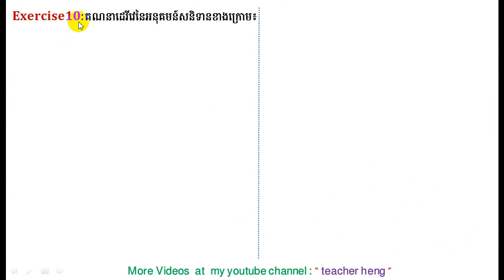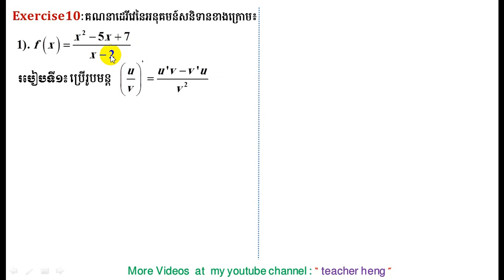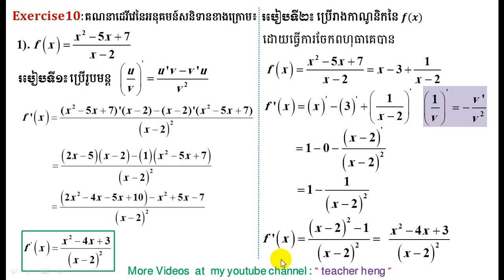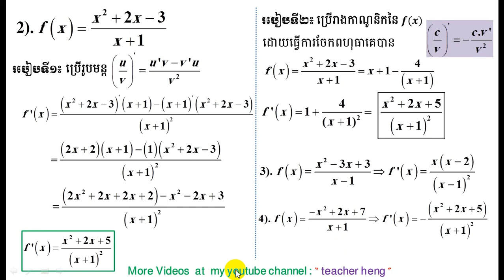Derivative |#10 | ការគណនាដេរីវេនៃអនុ.សនិទានតាមពីររបៀបលឿនបំផុត| by teacher heng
គណិតវិទ្យាថ្នាក់ទី១២
គណិតវិទ្យាថ្នាក់ទី១១
គណិតវិទ្យាថ្នាក់ទី១០
គណិតវិទ្យាថ្នាក់ទី៩
គណិតវិទ្យាថ្នាក់ទី១៨
គណិតវិទ្យាថ្នាក់ទី៧
គណិតវិទ្យាថ្នាក់ទី៦
គណិតវិទ្យាថ្នាក់ទី៥
គណិតវិទ្យាថ្នាក់ទី៤
គណិតវិទ្យាថ្នាក់ទី៣
គណិតវិទ្យាថ្នាក់ទី២
គណិតវិទ្យាថ្នាក់ទី១
គណិតវិទ្យាសិស្សពូកែ
គណិតវិទ្យាខ្មែរ
រៀនគណិតខ្មែរ
គណិតវិទ្យា
គណិតវិទ្យាល័យ
គណិតវិទ្យាអនុវិទ្យាល័យ
គណិតវិទ្យាថ្នាក់បឋម
គណិតវិទ្យាសិស្សពូកែថ្នាក់ទី១២
គណិតវិទ្យាសិស្សពូកែថា្នក់ទី៩
គណិតវិទ្យាប្រឡងឆមាសលើកថ្នាក់ទី១
គណិតវិទ្យាប្រឡងឆមាសលើកថ្នាក់ទី២
គណិតវិទ្យាប្រឡងបាក់ឌុប
គណិតវិទ្យាប្រឡងអាហារូបករណ៍
មេរៀនថ្នាក់ទី១២
ចំនួនកុំផ្លិច
លីមីត
ភាពជាប់នៃអនុគមន៍
ដេរីវេ
ចំណោតបរិមាខ្សែកោង
អាំងតេក្រាល់
ប្រូបាប
ផលគុណវ៊ិចទ័រ
ប៉ារ៉ាបូល
អេលីប
អ៊ីពែបូល
មេរៀនថ្នាក់ទី១១
ស្វីតចំនួនពិត
ស្វីតនព្វត្ត
ស្វីតធរណីមាត្រ
អនុគមន៍លោការីត
អនុគមន៍អិចស្ពូណង់ស្យែល
អនុគមន៍ត្រីកោណមាត្រ
ម៉ាទ្រីស
សមីការ
វិសមីការ
ពិជគណិត
ធរណីមាត្រ
,teacherchamnanmathscienceteacher